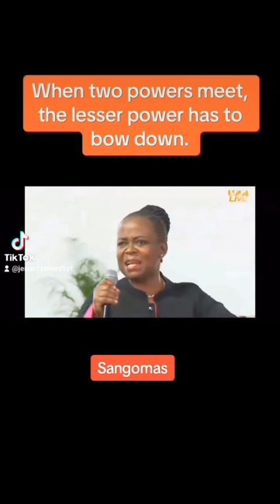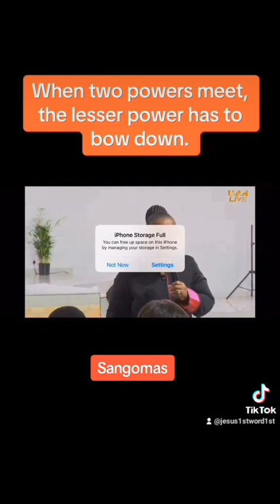The Truth About Sangomas part 2 😇🙏⚰️👮‍♀️🤰🤐🤯🤑💀⚱️🚓